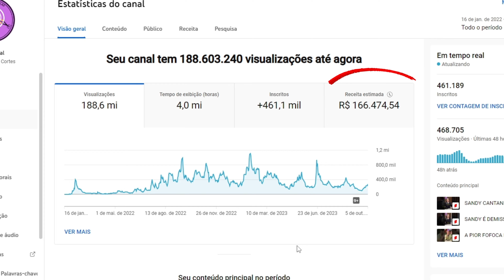OS PRÓXIMOS PLANOS DE LÉO SANTANA E LORE IMPROTA😏🤭🔥 | PodcatsDelas Cortes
LÉO SANTANA - PODDELAS#348

ENTREVISTADO E HOSTS DO PODCAST:
LÉO SANTANA é um cantor, compositor e percussionista brasileiro, entrevistado por BOO e TATÁ, no PODDELAS